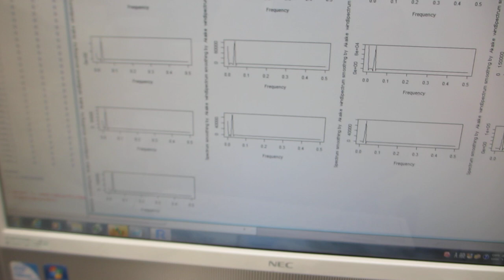メガヘルツの超音波発振による、表面検査実験（超音波システム研究所）